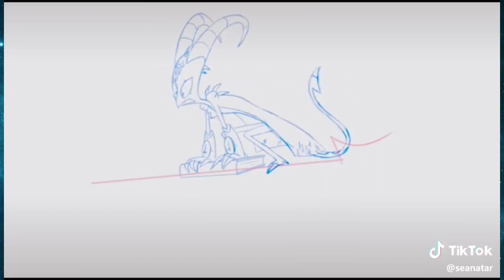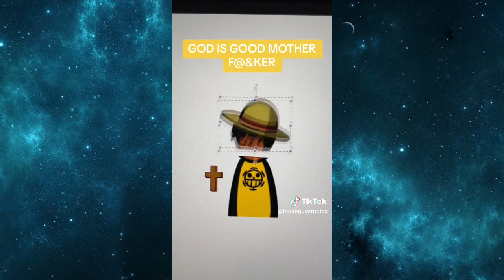Helluva Boss and Blitz's Horse Obsession Part 2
Nate: Like before none of these tiktoks are mine, credit to all fab tiktok creators!!
Side note: Comment Either part 3 Or Helluva Angst!